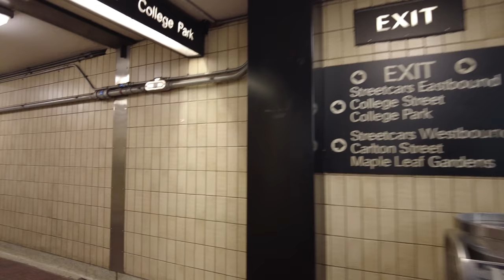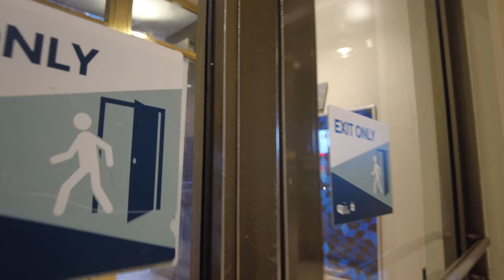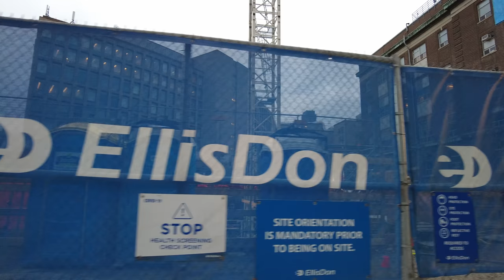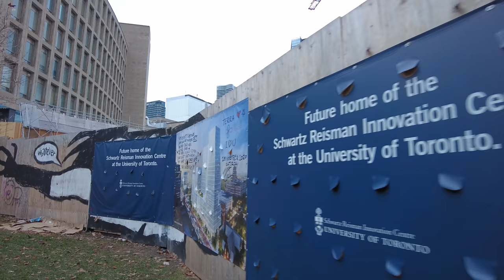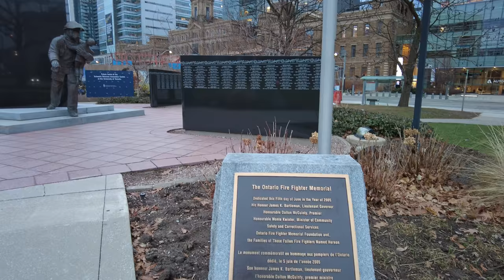Toronto Outdoor Ice Skating Trail & College Street on December 13, 2020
A 4K downtown Toronto walk around the outdoor Barbara Ann Scott Ice Trail at College Park. After checking out some of the public Ice Skating I then head west on College Street to Queens Park Station. This was recorded in the late afternoon of Sunday, December 13, 2020.

0:01 - TTC College Station
2:22 - South on Yonge Street
4:20 - College Park & Barbara Ann Scott Ice Trail
12:18 - East on College Street
20:18 - TTC Queens Park Station

Accessories
Moza Mini MX Gimbal (live streams)